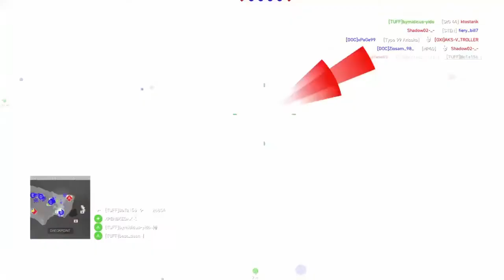BEST SQUAD GAMEPLAY | AERODROME CONQUEST | Battlefield V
Assault class, using the STURMGEWEHR 1-5 with GOLD & SURVIVALIST skins. Edited FULL GAME. Big shout to the Battlefield players.